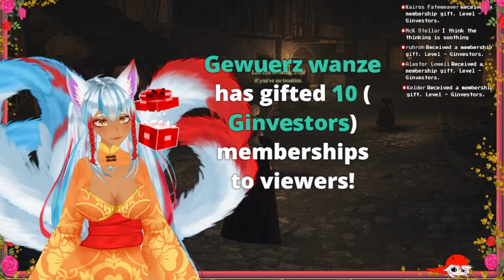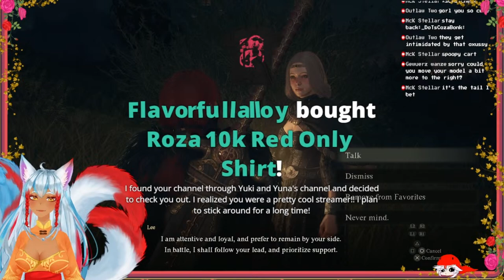Im having so much fun pretending to be a short, flat, redhead! [Dragon's Dogma 2] Part 6